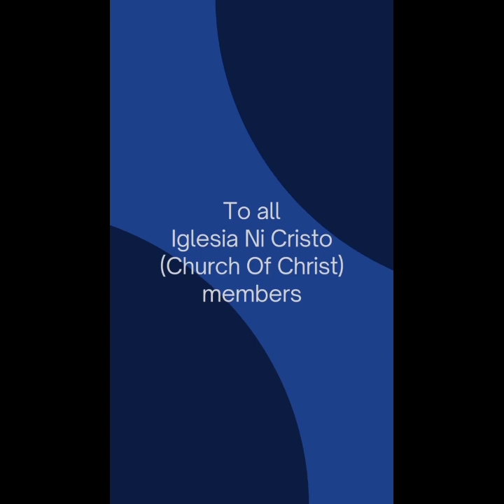INC GIVING 2024